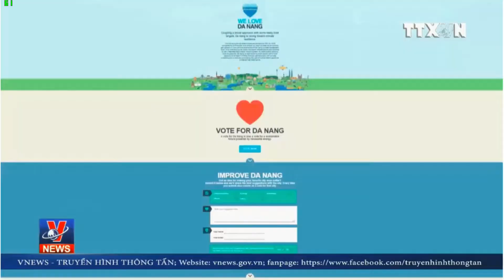3 Thành phố của Việt Nam vào chung kết cuộc thi Thành phố Xanh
3 Thành phố của Việt Nam vào chung kết cuộc thi Thành phố Xanh (Nguồn: TTXVN – 11/5/2018)